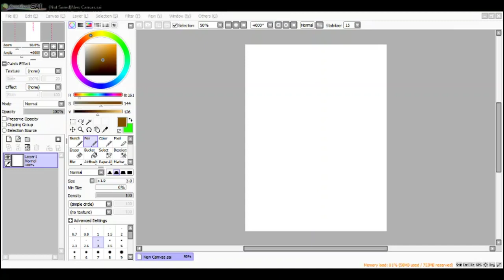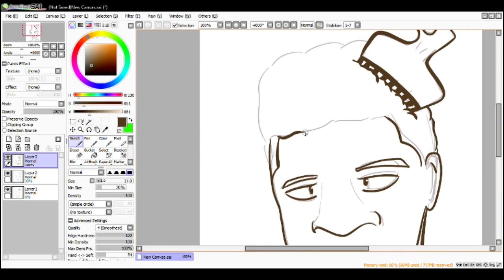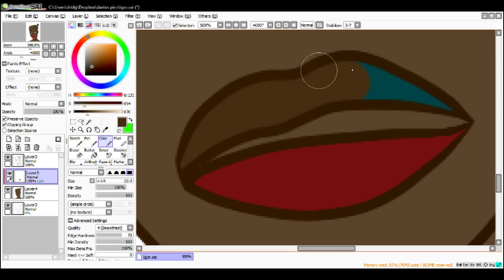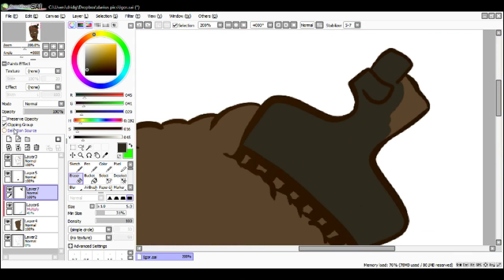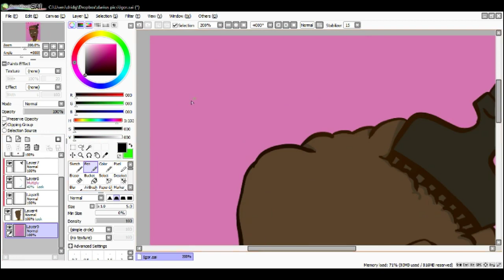Speedpaint #5: Igor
Hey hey hey I’m back. Finals are finally over and I was feeling a little artistically motivated so naturally, when I sat down this morning to listen to Tyler the Creator’s new album, Igor, I just *had* to draw something. I wouldn’t say it’s as good as Flower Boy, ballads of any kind just aren’t my thing, but it was still a pretty amazing listen. This was just a little sketch work, and an opportunity to try out some new editing software. This time it was Shotcut, and I gotta say, it was much better than VideoPad. The UI was sleeker and much easier to manage, and even though I had to look up a tutorial, well, there were tutorials! And they were comprehensive and (mostly) to the point. I will probably keep using this one from now on. It’s also seeming to convert videos much much faster. Bete Noire took over twelve hours and this is taking what? 5 minutes?
Ok, so now I gotta talk about something serious, stop reading here if you don’t wanna hear about the caricaturization and minstrelization of black people in the media we consume. Now I’m only 15, I do not know everything there is to know about the world, but I do know there was/is a serious issue with the way black people and people of color, in general, are portrayed in the media. I am, at least right now, an illustrator. So when I decided to draw Igor (Tyler) I had to pick and choose which parts of him to emphasize or reduce to make the picture look how I wanted to. You can see at the beginning where I struggled with how to make his nose and lips look, well, big, for the sake of my cartoon-y vision, without making them look tacky and stereotypical. It’s a fine line to walk and every day I must get better at walking it, I must get better at teaching other people how to walk it too (considering there’s like 0 good tutorials of how to draw black people online). I want to represent my people the best I can.
Some artistic things!
 I wanted the color palette to be muted out so I chose a really muted brown for the skin color and picked all the other ones from there.
That bluish black pick you see? It’s actually very dark yellow! It’s just that the rest of the picture is so far into the red side of the color spectrum anything else looks blue.
His nose is still too big I know.
I’m getting better at using clipping layers. Didn’t know if you had two clipping layers in a row they both clipped to the layer closest underneath them until today, so that’s nice.
I made good use of SAI’s weird brush textures for the IGOR name at the top.
I actually listened to the entire album while making this speedpaint, only after hearing Igor’s theme. I wanted it to almost look like if Igor got a mugshot in the middle of his 80s talk show. I think that could’ve been conveyed better, but eh, live and learn.

Ok this description is long enough, it’s noon and I haven’t eaten breakfast and I’ve been up for 6 hours and I am starting to get a headache so bye.

Hope you all enjoyed this speedpaint as much as I enjoyed making it.

:K